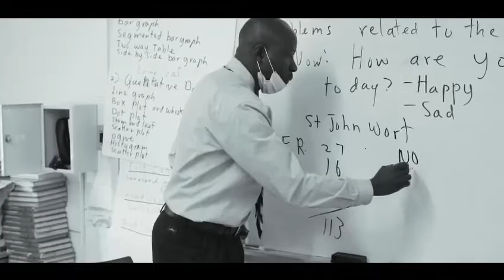Eagle Academy SEQ: Perseverance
Video by Eagle SEQ's own Mr. Jeffrey Joseph